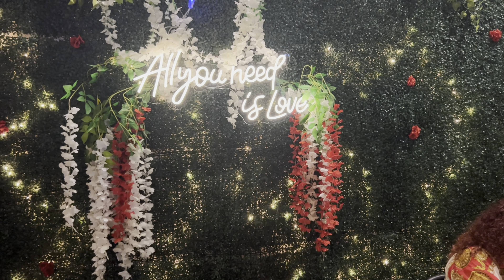VLOG IN HOUSTON | 26 WEEK PREGNANCY UPDATE • PREY HOUSTON • DEPRESSION WHILE PREGNANT